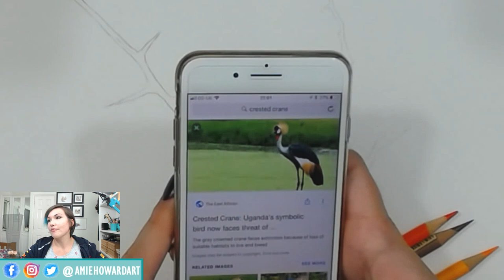LIVE STREAM | Drawing Bee Eaters with Colored Pencils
Join me for a chat in this live stream of some Bee Eaters! I'm using all my brands of pencils for this on on Fabriano Artistico HP Extra White 140lb Paper

^^all items on list directly benefit the channel!^^

→ Derwent Super Point Mini

★☆★☆★MUSIC★☆★☆★